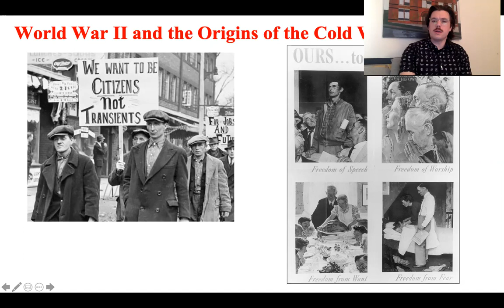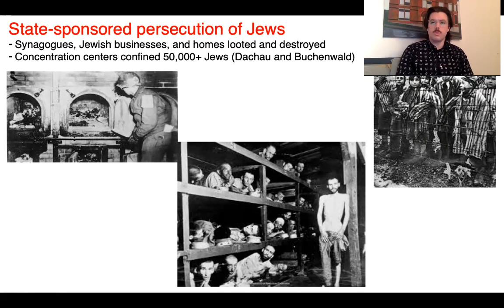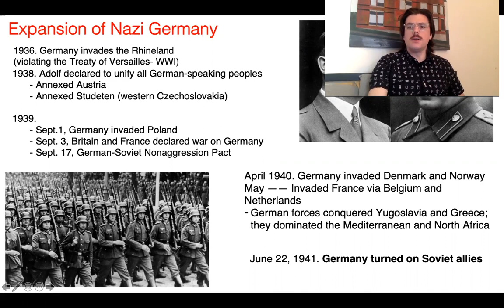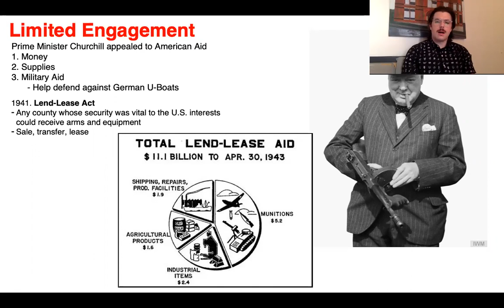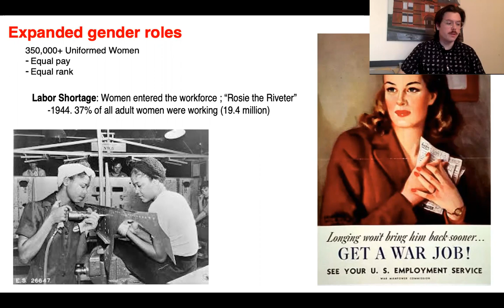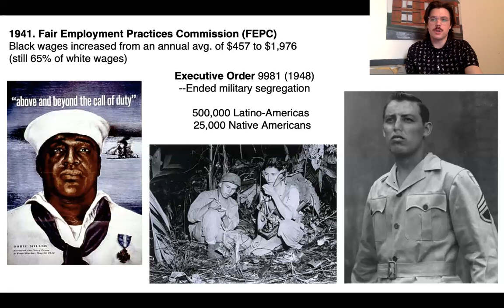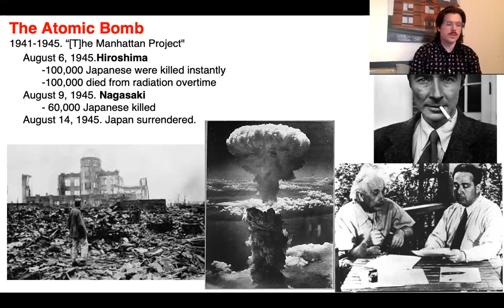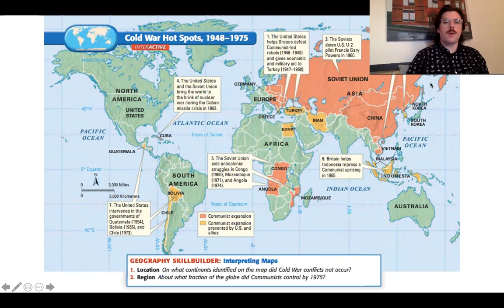World War Two and the Origins of the Cold War (Spring 2020 Virtual Lecture)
For the students of Professor Ryan Purcell.